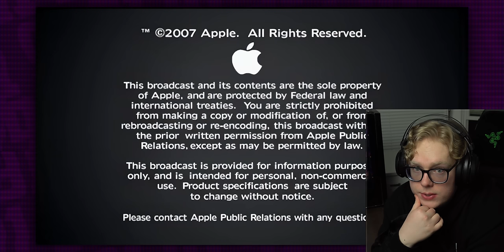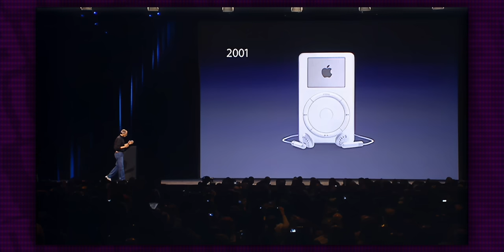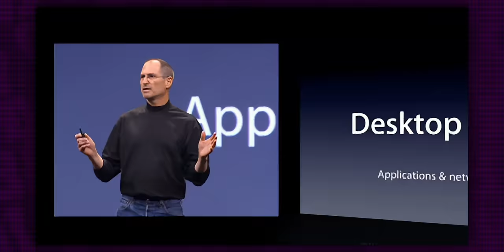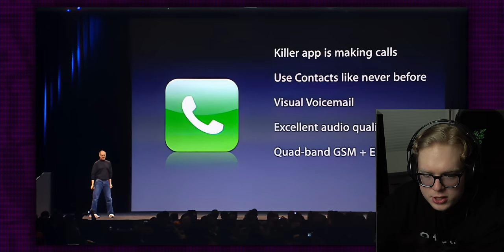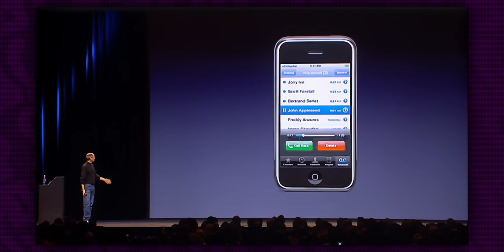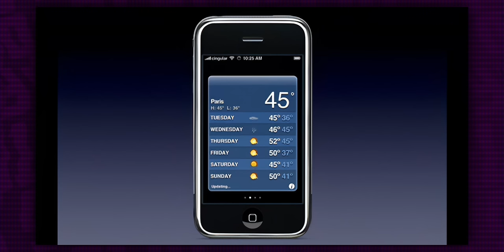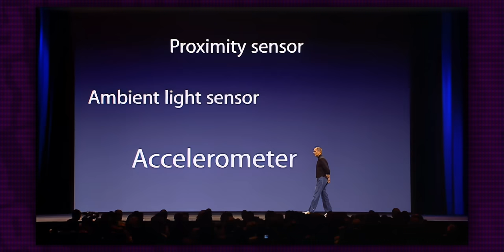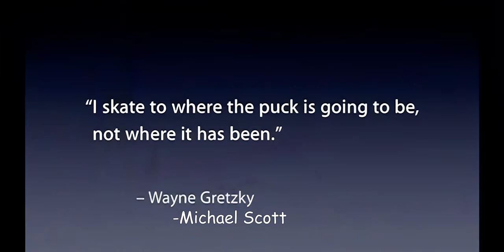Watching the First iPhone Event, 17 Years Later!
On January 9th, 2007, the first iPhone was unveiled to the world by Steve Jobs, and nothing has ever been the same since. Today, let's watch that original iPhone event together, exactly 17 years later!

0:00 - Intro
1:20 - iPod, Apple TV
9:56 - iPhone
21:54 - iPod Demo
26:57 - Phone Demo
36:33 - Internet Demo
46:55 - Google & Yahoo CEOs
49:26 - Comparisons & Pricing
58:41 - Technical Difficulties; 2006 Market
1:00:44 - Apple  ̶C̶o̶m̶p̶u̶t̶e̶r̶, Inc.
1:02:23 - Conclusion